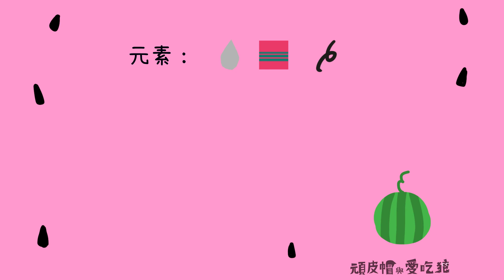2020 Boing Boing 小模特兒 妤妤 小紅帽與西瓜鞋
娃娃鞋賣場